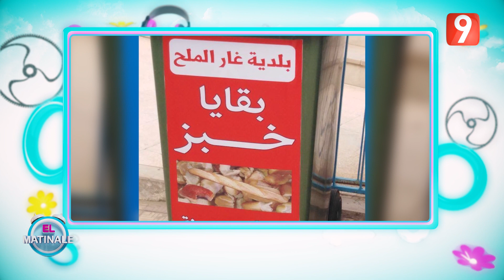El Matinale S02 - Ep46 P02